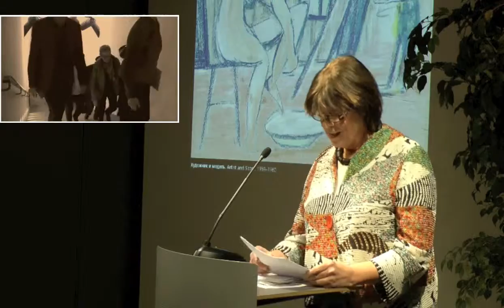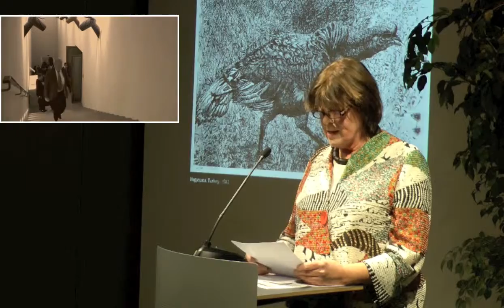LiechtensteinischesLandesmuseum: Sonderausstellung "Neue Welt im Gespräch - KALININ" (IV)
Dr. Renate Wohlwend, die Präsidentin des Stiftungsrates des Liechtensteinischen Landesmuseums begrüsste die Gäste der Vernissage der Sonderausstellung "Neue Welt im Gespräch KALININ" am 1. März 2017.

Bitte besuchen Sie auch unsere